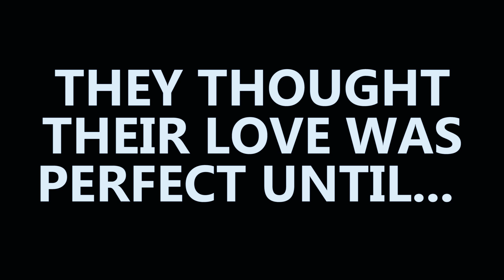Chasm_Official_trailer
The release date is on April 10
@ CHASM_AN EPIC LOVE STORY

Film Written and Produced by RASTOR OTIENO (DOUBLE O)
Directed by ABUDO